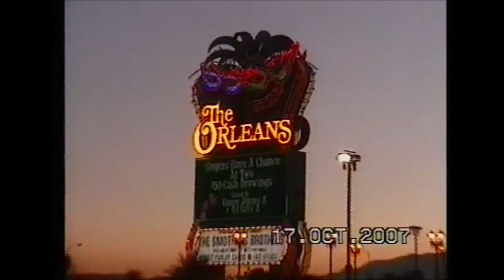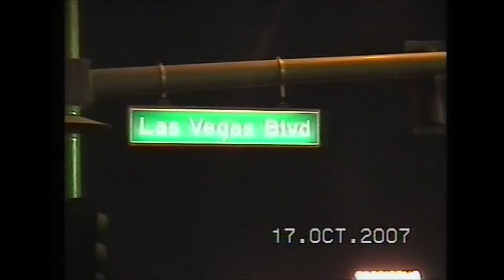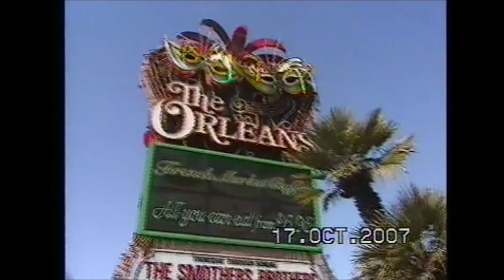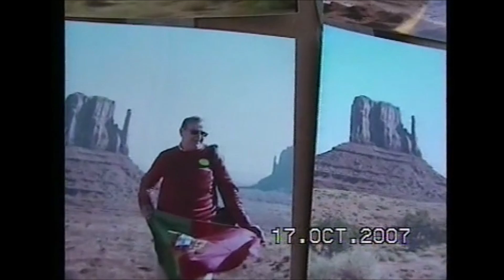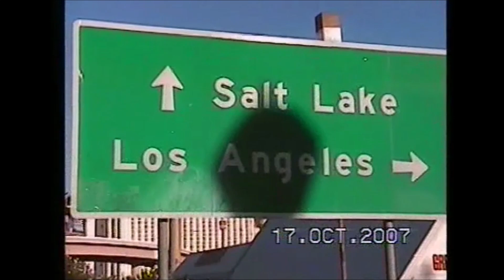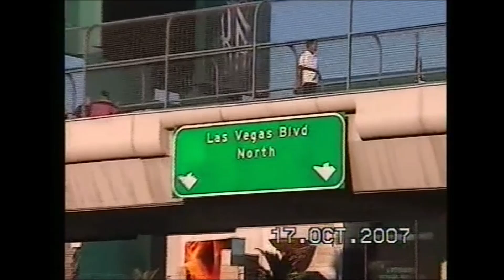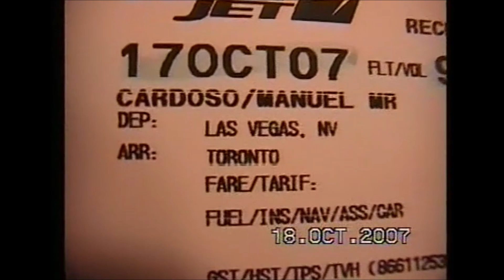LAS VEGAS 2007